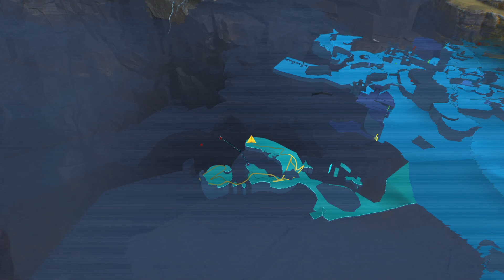STAR WARS Jedi: Survivor Part 9# Hiring for Pyloon Saloon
Cal hires some new employees for Pyloon's.